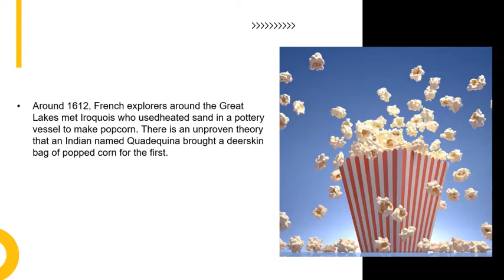Popcorn E YOUTUBE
Archaeologists have uncovered popcorn kernels that are 4,000 years old. They were so well-preserved, they could still pop. Dolores Piperno, a paleobotanist with the Smithsonian's Tropical Research Insitute, says corn, and specifically popcorn, helped lay the foundations for the Aztec Empire.